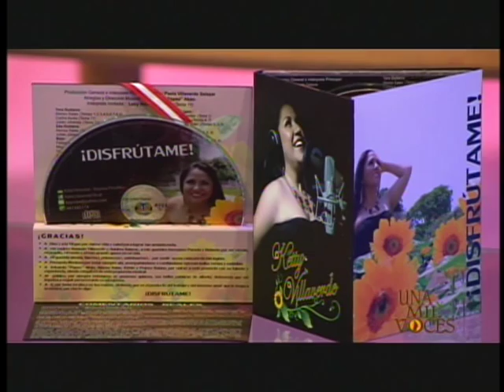Sábado 12 de Setiembre 2015 "Programa Completo"